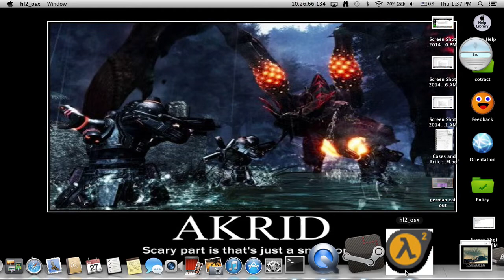NO MORE ROOM IN HEll DAY 1 OBJECTIVES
im playing a zombie game called no more room in hell